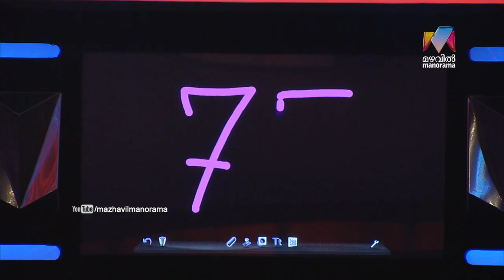D4 Junior Vs Senior I Saniya & Isha's Dandiya performance I Mazhavil Manorama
D4 Junior Vs Senior:  Saniya & Isha's Dandiya performance.